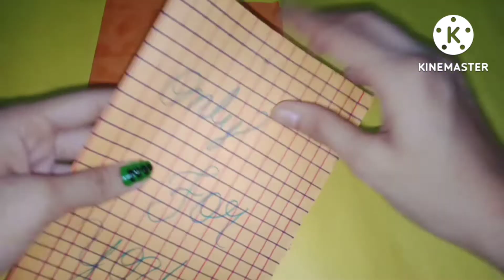Parent's day gift ideas||parent's day pop up card||(@ArtbyAaliya )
HELLO GUYS IF YOU ARE SEARCHING FOR A BEAUTIFUL ART AND CRAFTS CHANNEL OR IDEA SO KINDLY CHECK OUT MY ALL VIDEO WHICH I UPLOADED IN PREVIOUS MONTH ...

I AM NEW IN YOUTUBE SOO KINDLY YOU ALL SUPPORT ME BY GIVING BIG THUMBS UP LIKE , BY CLICKING ON RED SUBSCRIBE BUTTON , AND BY CLICKING ON THREE DOTS SHARE BUTTON

 IN UPCOMING DAYS I WILL REALLY UPLOAD VERY USEFUL VIDEO FOR YOU ALL